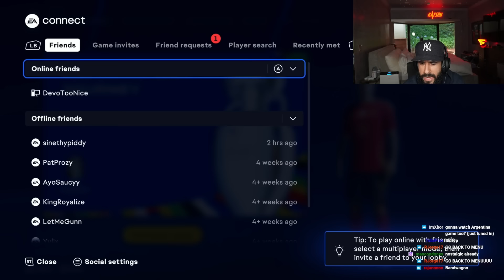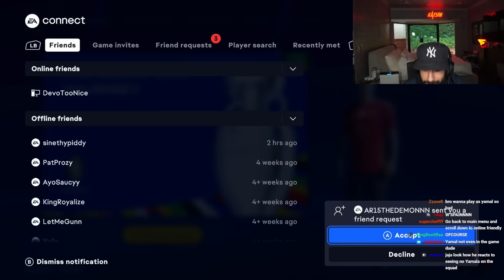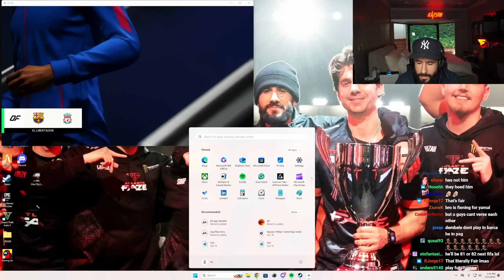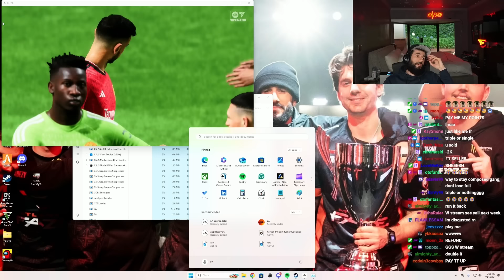Kaysan & Santana $1000 FIFA WAGER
Kaysan Vs Santana $1,000 Wager (FIFA)